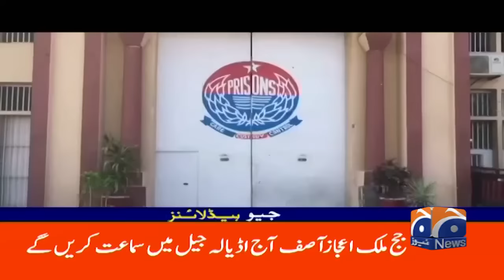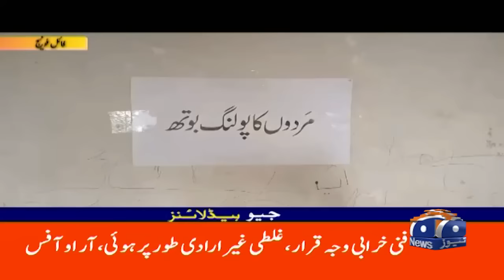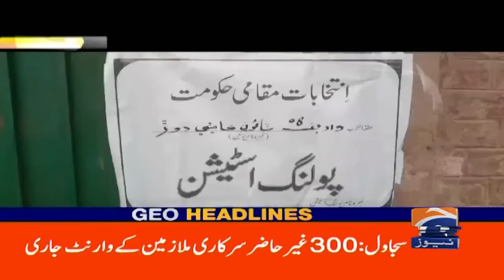Geo Headlines 9 AM | PPP promises 'change' in Karachi if elected from port city | 6th February 2024